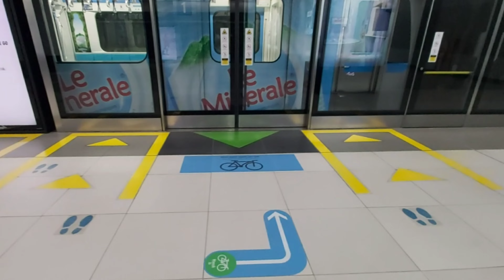Cara Membawa Sepeda Dalam Kereta MRT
Pesepeda nggak usah khawatir bila hendak gowes harus melalui Kereta MRT sebab di sana ada gerbong khusus bagi pesepeda. Meski demikian ada jalur khusus yang mesti dilewati agar aman dan nyaman.